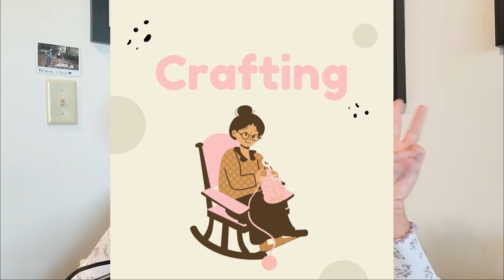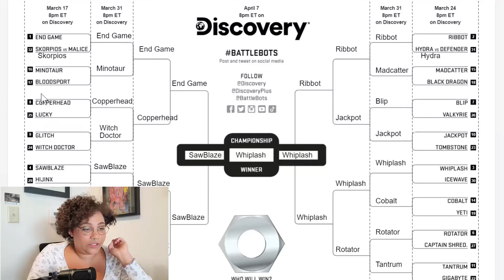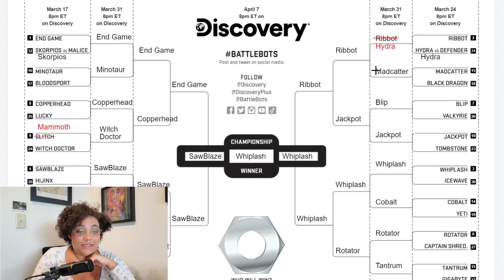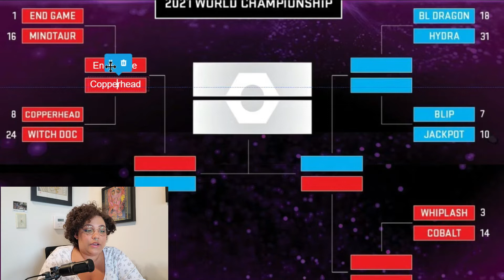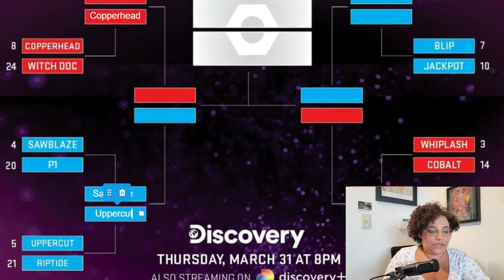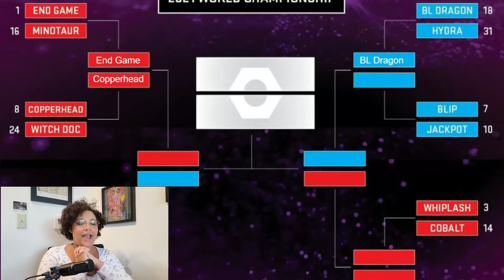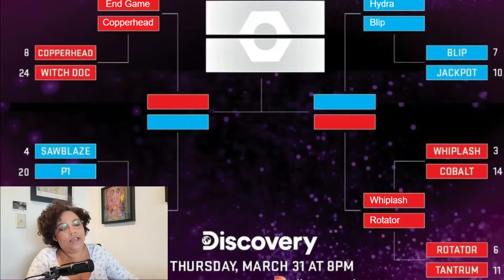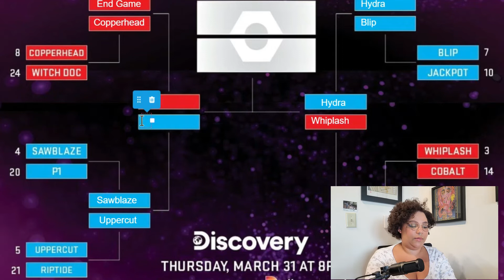Sweet 16 Battlebots 2021 UPDATE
Hi y'all welcome back! We're going over my updated round of 16 bracket today. I'm also going to show you how my bracket faired after the first two episodes of the post-season. How did your bracket fair?

Find me @arlenetheebean everywhere!